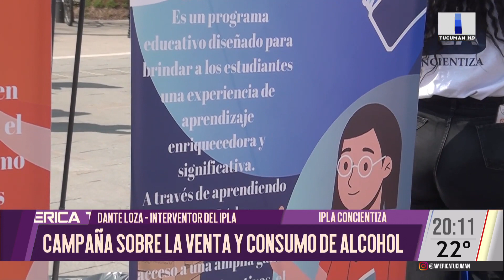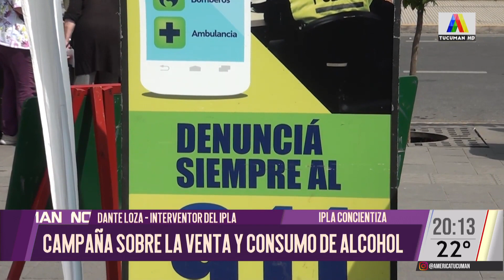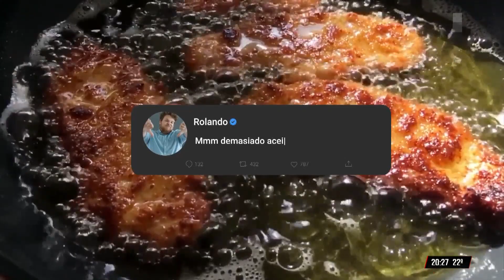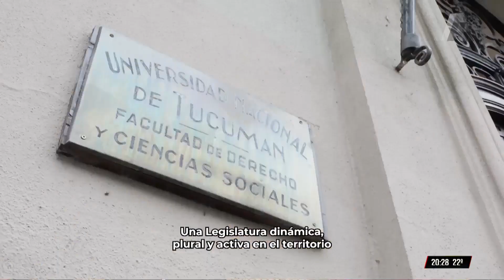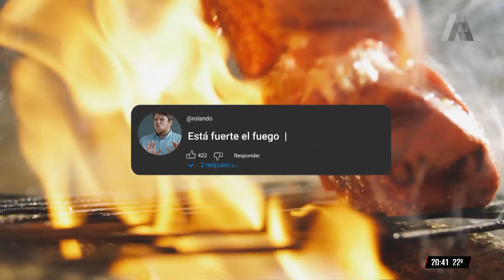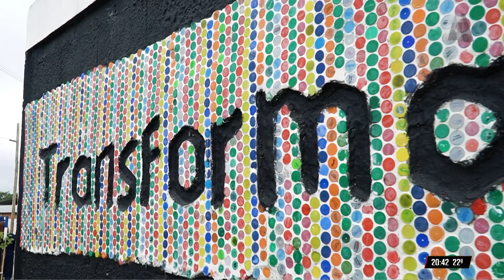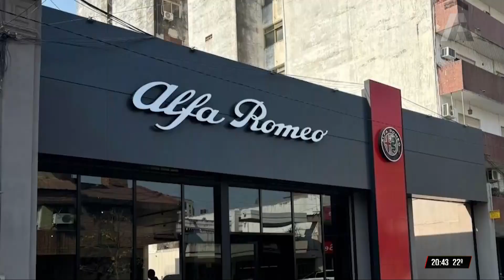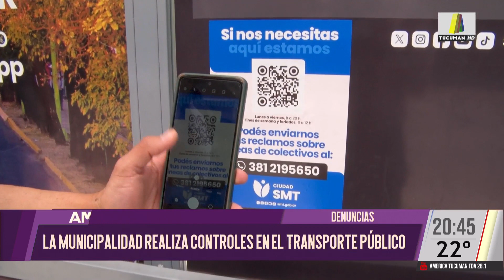ATN 25/09/2024 - PROGRAMA COMPLETO 🟣🔵